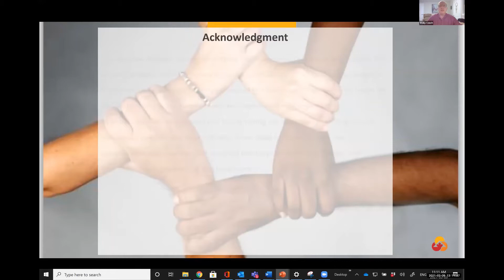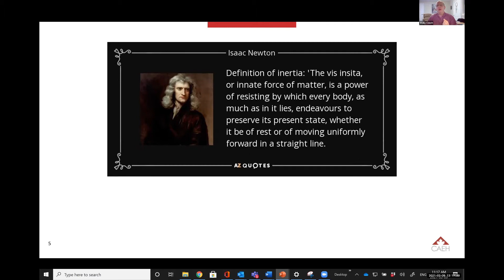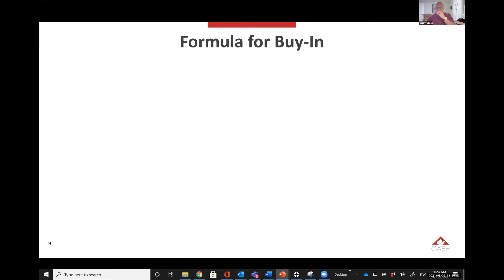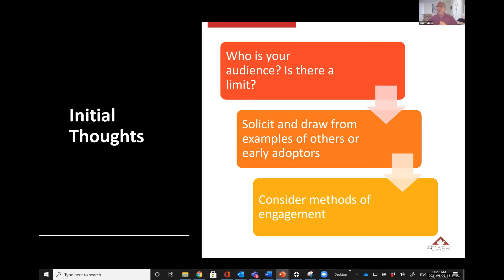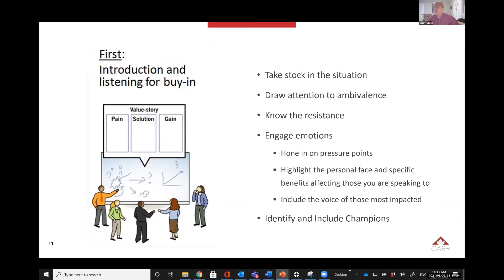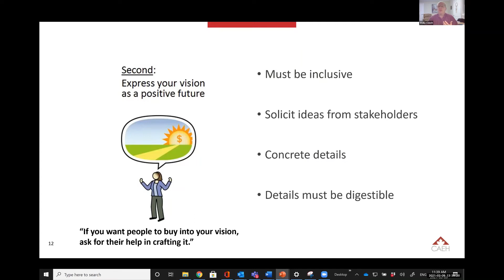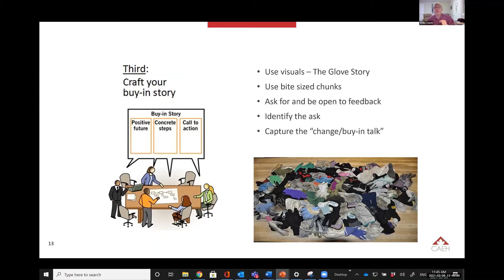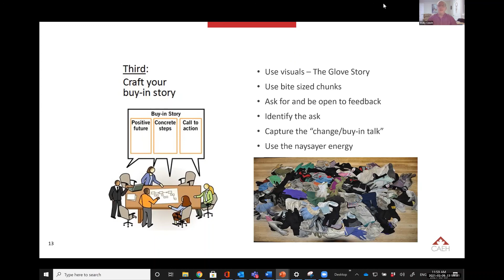BNL/CA - Getting Buy-In for Coordinated Access - Mar 9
Regardless of where you are in your BNL/CA development journey, you may be facing some challenges or at the very least, some questions about getting community buy-in. But this is most important when it comes to early stages as you enter into the planning and development stages. This webinar will focus on why buy-in is so important, especially in the beginning. Additionally you will hear what some key elements of creating healthy and productive buy-in would be.